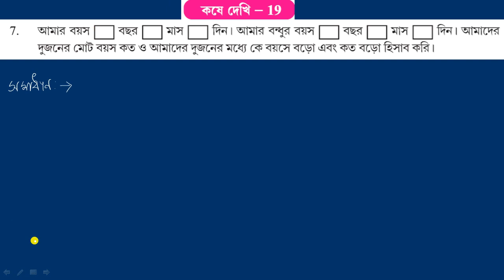WBBSE,MATHS,CLASS-VI সময়ের পরিমাপ , KOSE DEKHI-19,Q.NO-7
WBBSE,MATHS,CLASS-VI সময়ের পরিমাপ , KOSE DEKHI-19,Q.NO-THIS VIDEO SHOWS
ALL SOLVED PROBLEMS OF MATHS OF CLASS VI'VII,VIII,IX,X,XI AND XII OF WEST BENGAL BOARD.THESE VIDEOS GIVE YOU KNOWLEDGE,UNDERSTANDING,APPLICATION ADisclaimer:-